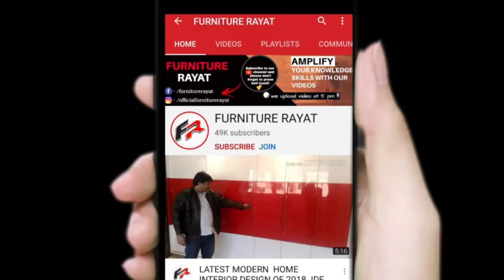LATEST SINGLE BED ( DEVAN 6' x 4') DESIGN ll IDEAS 2020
(  FURNITURE RAYAT )

Here is banwari rayat, Creator of furniture rayat.
This is our Another one video for you Guys,

5)
SHOP DETAILS.

Shop no.
New Delhi, Rohini sec 16, pocket H1/2 near Jain Bharti model school

Since 1991

The oldest shop in DELHI

All types of wooden and PVC work
And special in SOFA, BED, AND ALMIRAH, etc